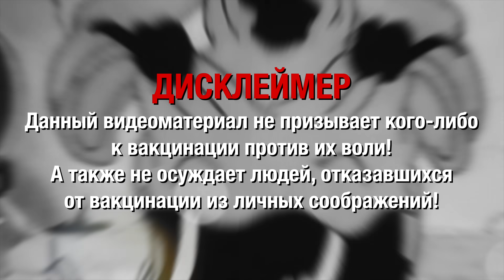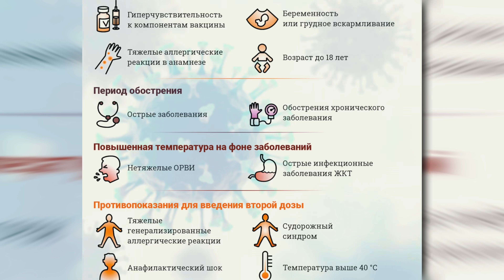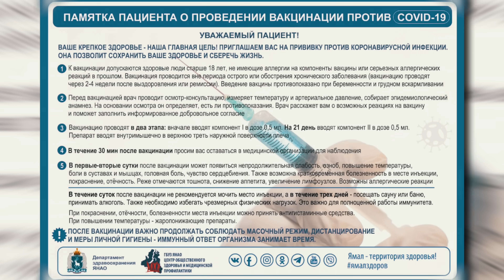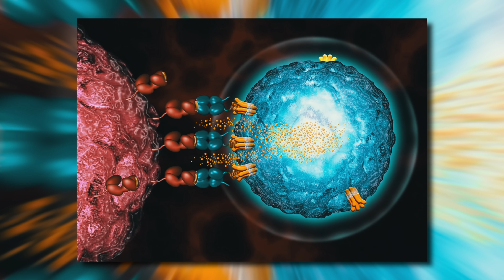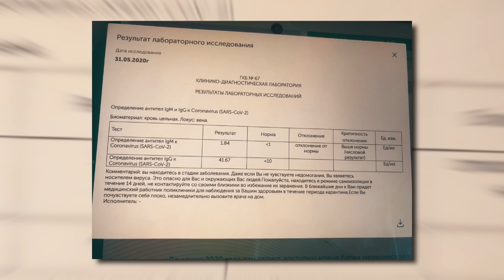ВАКЦИНА НЕ УБИВАЕТ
🎛 Оборудование и софт, которые я использую:
Микрофон: Shure MV7
Камера: Sony A6400 kit
Компьютер: iMac (Retina 4K, 21.5-inch, 2019)
Программа для монтажа видео: Final Cut Pro X
Программа для звукозаписи: Adobe Audition + плагины от iZotope Ozone 9

Поговорим о вакцине Спутник V от коронавируса. Как она работает, есть ли какие нибудь побочки, а также разберем конспирологические теории и чипировании и так далее.